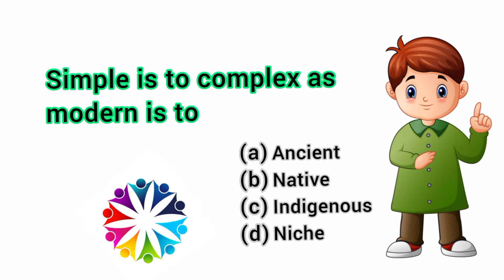Only for Genius! ❀ Simple is to complex as modern is to ...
Solve if you are Genius!
🔖🌟📚 Comment your answer below 👇

𝗔𝗽𝗽𝗹𝘆 𝘆𝗼𝘂𝗿 𝗶𝗻𝘁𝗲𝗹𝗹𝗶𝗴𝗲𝗻𝗰𝗲 𝗮𝗻𝗱 𝗔𝗻𝘀𝘄𝗲𝗿 𝗶𝘁❗

Simple is to complex as modern is to ...

(a) Ancient
(b) Native
(d) Niche